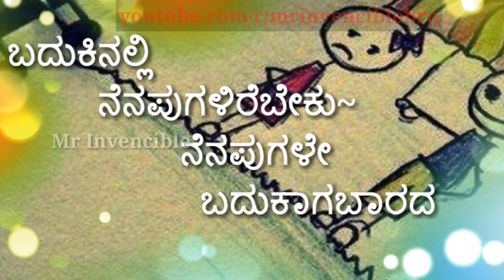Kannada WhatsApp status | sad ನೆನಪುಗಳು😘